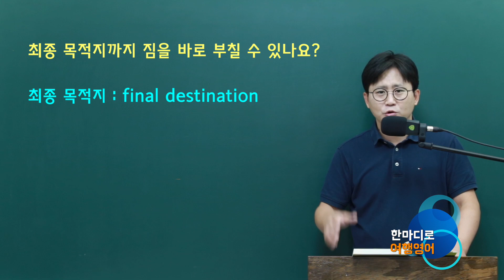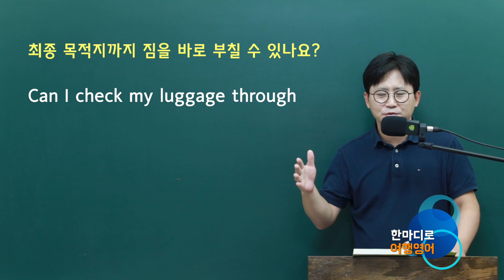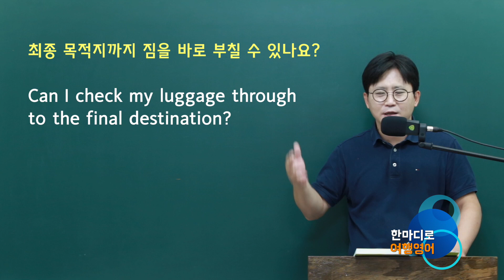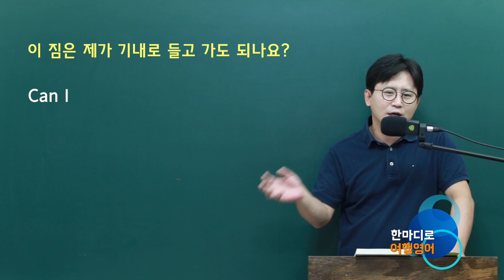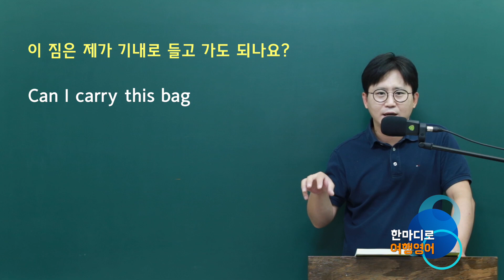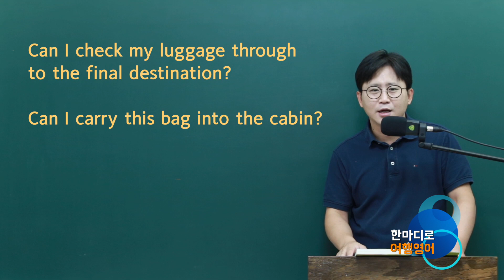Ep 02-3 보충 수업